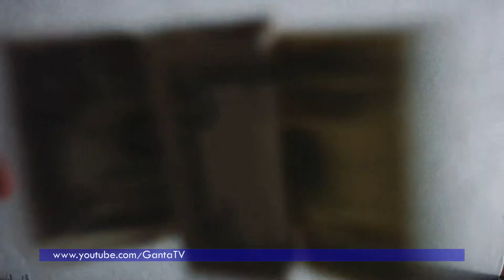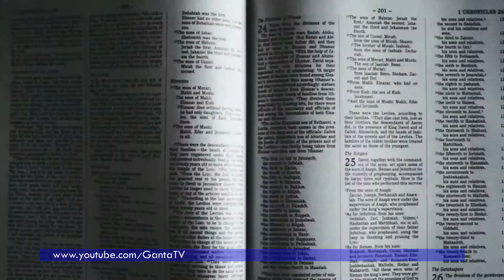Reaching the Unreached